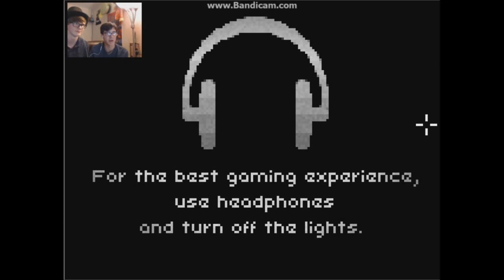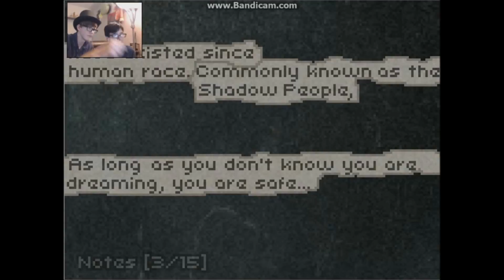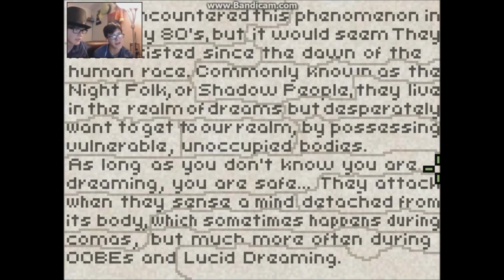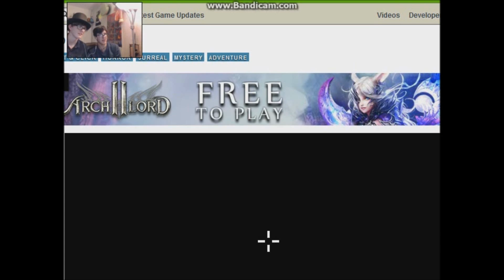Deeper Sleep Playthrough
We play the second installment to the Deep sleep series. Please pardon my abuse of the ability of speeding up the video :)